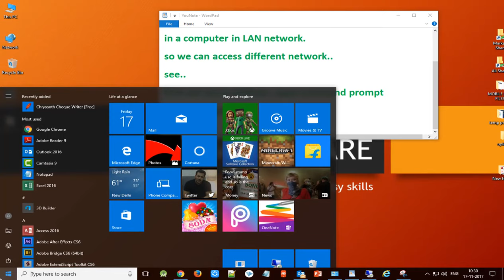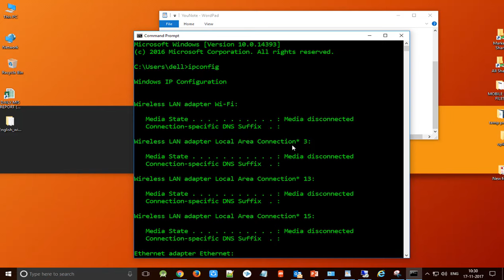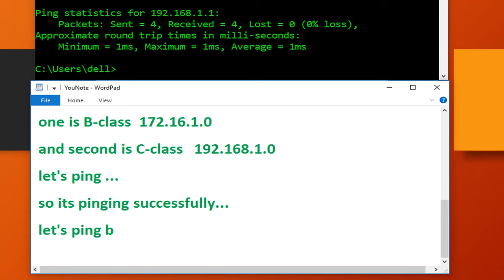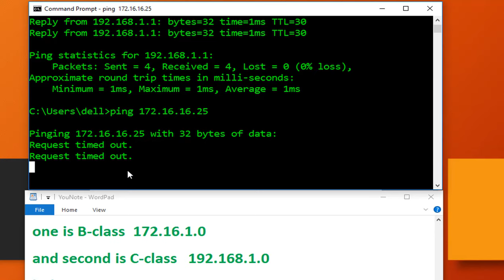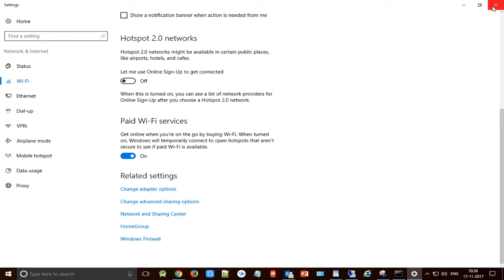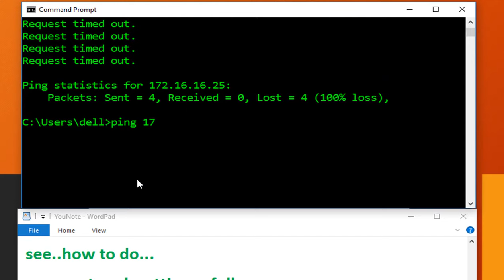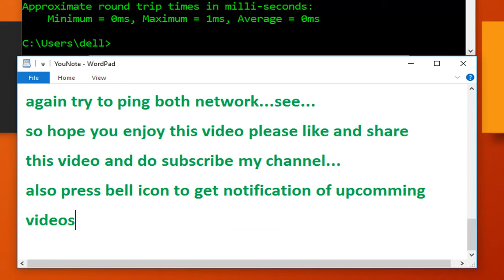How to Connect different class IP's computer in LAN network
Today.
in this video, we will learn how to use multiple class IP
in a computer in LAN network.
so we can access different network.